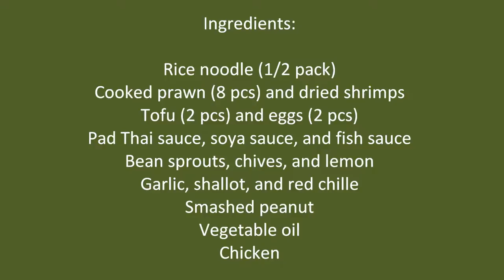Pad Thai Recipe (Resep Kwetiau Goreng)